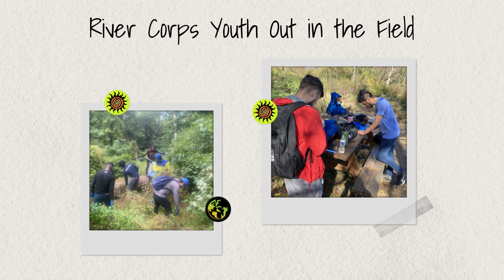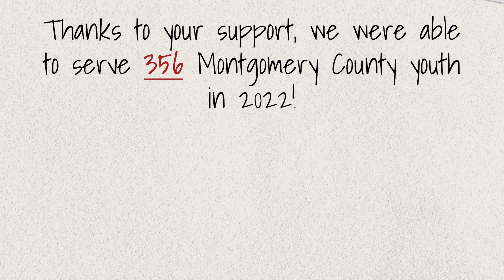Montgomery County Highlights